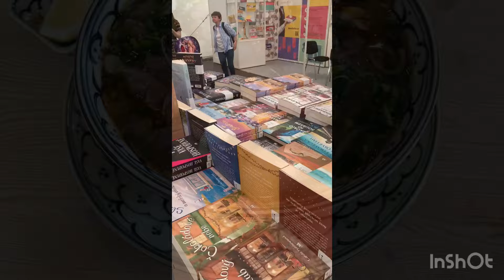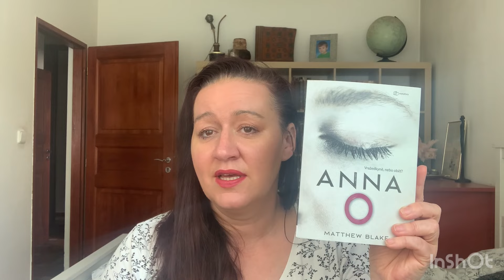PADLA JSEM NA HUBU - HOREČKA/ JULIE CAPLINOVÁ TIPY NA KNIHY / ČAS ZVOLNIT !!!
Mé tituly si můžete pořídit na Kosmas.cz